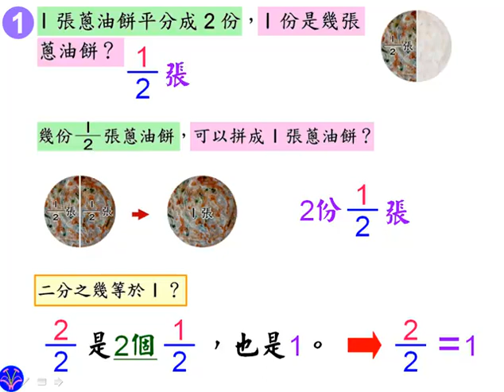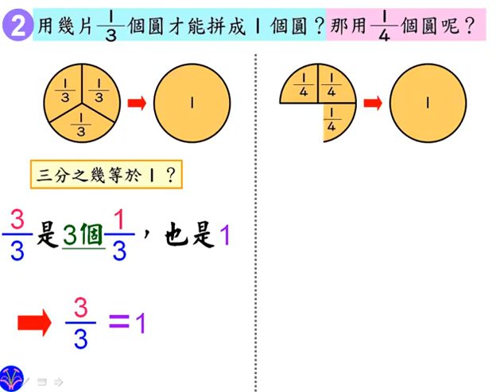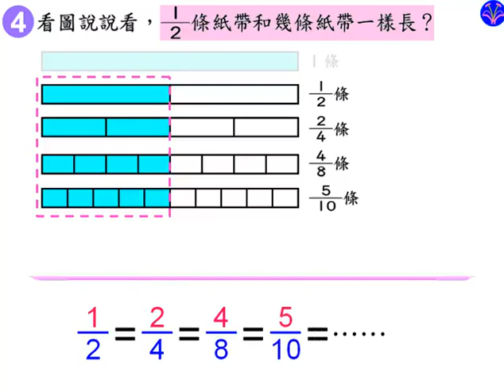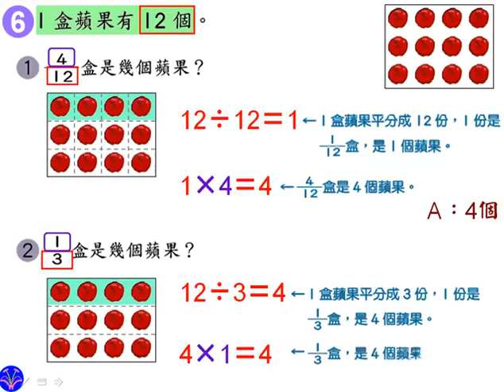等值分數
【四年級數學～「等值分數」分享】20180530 from "帶"老師神仙教學網
★等值分數概念很重要，透過一系列題目，由1慢慢延伸其他分數，了解等值分數
★透過動畫，協助師生更清楚。